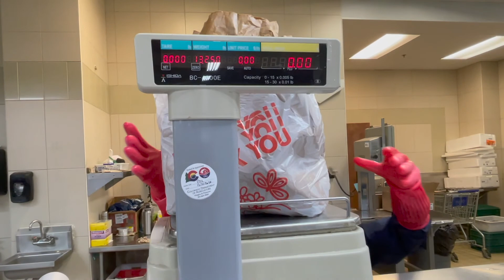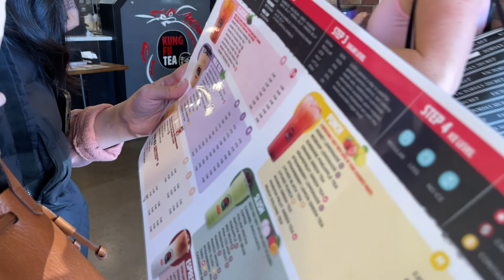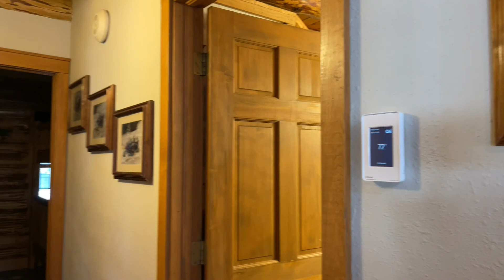DENVER ngày 2/ Vacation at Breckenridge Cabin ,Colorado.United States.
Cabin rental with Hot Tub
Only 3.5 miles away, Downtown Breckenridge is full of wonderful local restaurants, breweries and more.
Hương xin chào các bạn đã đến xem video của Hương. Kênh của Hương là về cuộc sống đời thường, Du lịch và ẩm thực tại Mỹ. Xin cảm ơn các bạn